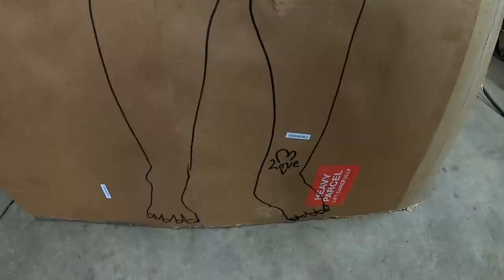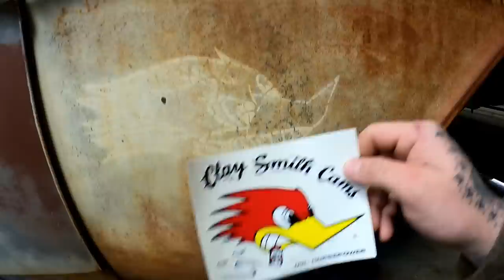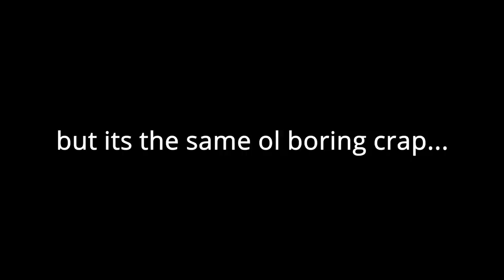1961 Parkwood Wagon FLOOR PAN replacement!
Im FLOORED at how user friendly these after market panels were! Lets see what it takes to replace the rusted out mess that we are starting with! Be sure to check out the new content on the second channel!